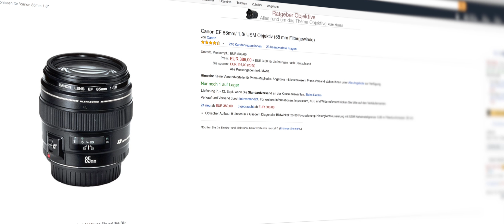WALIMEX 85MM T1.5 REVIEW - Gutes Portrait Objektiv für wenig Geld!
In diesem Video stelle ich euch das Walimex 85mm T1.5 VDSLR Objektiv vor. Viel Spaß!

*Walimex 85mm kaufen